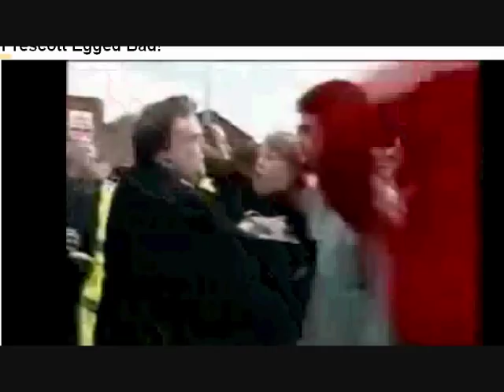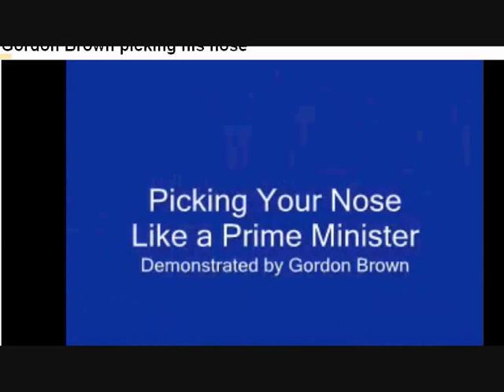POLITICAL?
A splicing of classic moments in British Politics and a few moments of purely random slapstic relief, set to Hubert Parry's - Jerusalem, conducted by Mark Elder with the BBC Symphony Orchestra, BBC Singers, BBC Symphony Chorus - backed up by the enthusiastic & lively audience at the Royal Albert Hall, and nationwide at the Proms in the Park events.

Thanks to:

All the Youtubers I shamelessly ripped off

John "Fiesty" Prescott

Tony "Chuckles" Blair

Gordon "Flash Gordon" Brown

David "Shiny" Cameron

Sir. Menzies Campbell

William Hague

The late Robin Cook

And Mandelson.

Do not comment about video quality you're wasting your time I am well aware it is atrocious.